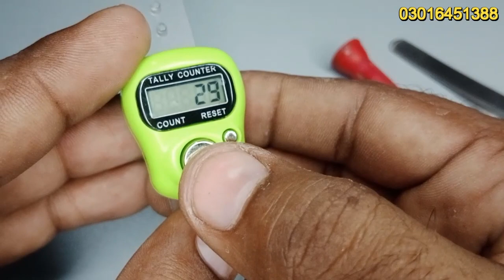How to Change Cell Batery In Digital Tasbeeh | Replace Digital Counter Tasbeeh Cell | Saeedi Watch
Salam
Dosto aaj ki video main ap ko disital tasbeeh ka cell change krny ka tareeqa bataon ga jo ap k liye helpfull ho ga
Bas Video ko Complete Dekhiye Ar Like to Banta hai ager ap ka Dil Kry to.